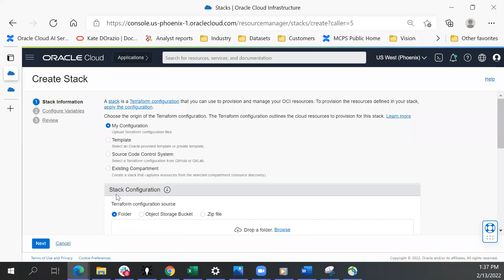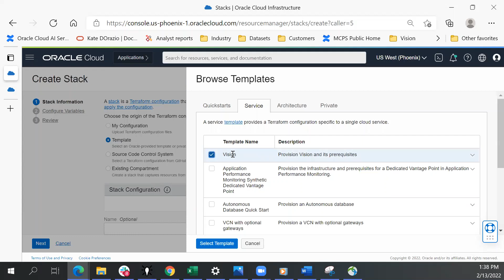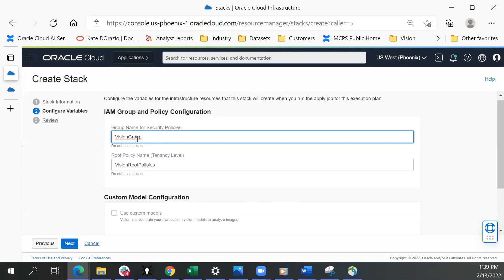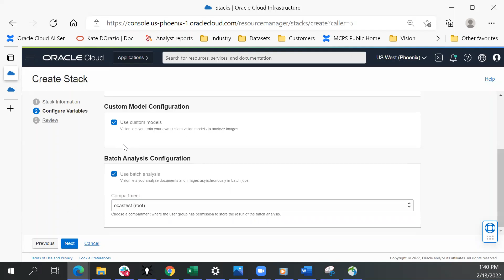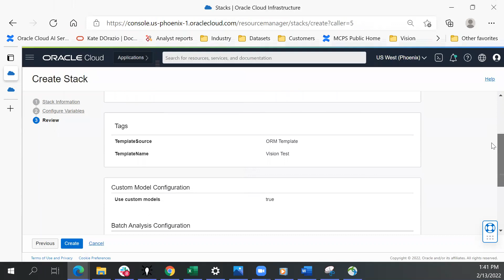Getting Started with OCI Vision: Setting up OCI Vision Permissions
Automatically configure your tenancy with the Vision stack in Resource Manager.